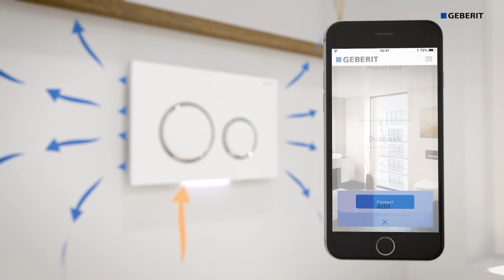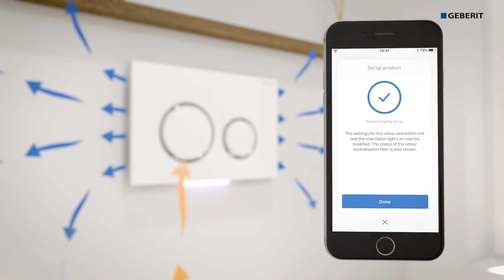Geberit Duofresh | Onze merken | Baden+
Geberit Duofresh: hét stankvrije toilet. Nooit meer onaangename geurtjes op het toilet. Luchtjes worden vanuit de toiletpot weggezogen, gereinigd in het koolstoffilter en als schone lucht de ruimte in geblazen.